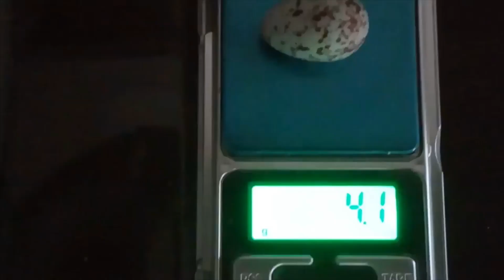REINA MORA - CRÍA DOMÉSTICA - DOS EMBRIONES EVOLUCIONANDO EN UN MISMO HUEVO - "CRIAR ES PRESERVAR"